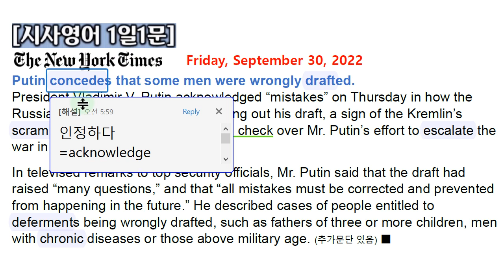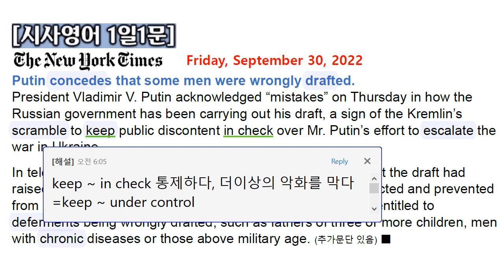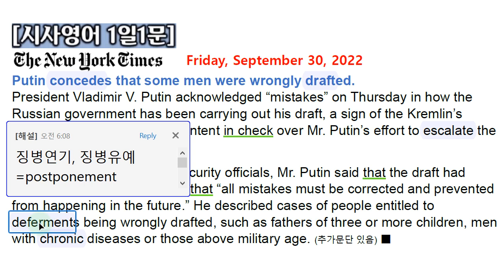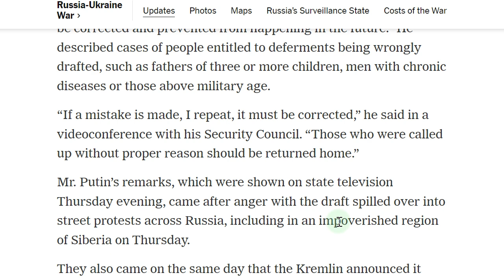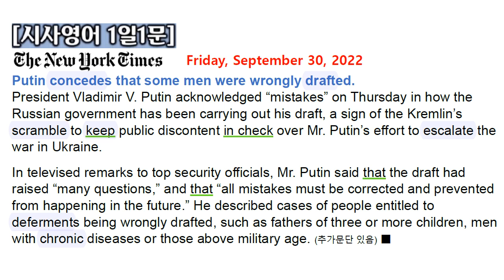[시사영어 1일1문] 러시아 전역의 시위에 푸틴, 실수 인정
[본문]
Putin concedes that some men were wrongly drafted.
President Vladimir V. Putin acknowledged “mistakes” on Thursday in how the Russian government has been carrying out his draft, a sign of the Kremlin’s scramble to keep public discontent in check over Mr. Putin’s effort to escalate the war in Ukraine.
In televised remarks to top security officials, Mr. Putin said that the draft had raised “many questions,” and that “all mistakes must be corrected and prevented from happening in the future.” He described cases of people entitled to deferments being wrongly drafted, such as fathers of three or more children, men with chronic diseases or those above military age.
“If a mistake is made, I repeat, it must be corrected,” he said in a videoconference with his Security Council. “Those who were called up without proper reason should be returned home.”
Mr. Putin’s remarks, which were shown on state television Thursday evening, came after anger with the draft spilled over into street protests across Russia, including in an impoverished region of Siberia on Thursday.

당일자 세계 주요 매체(일간지, 주간지, 방송)를 통해 전달되는 국제 정치, 경제, 문화 전반에 걸친 문제를 영어로 다룸으로써 시사 어휘와 유용한 시사 표현을 배우는 동시에 현대인으로서의 국제적인 감각과 시각을 갖게 해줄 것입니다. 우리 현실과 밀접한 관련이 있는 내용을 거의 실시간으로 다루므로 흥미롭게 꾸준히 따라가다 보면 영어실력(특히 영문독해력, 영어어휘력, 영작문능력)이 자신도 모르게 늘게 됩니다. 이것은 대학시절 저 자신의 경험을 통해 자신 있게 말씀드릴 수 있습니다. 앞으로 구독자님들의 영어실력이 장족의 발전을 보일 것을 확신합니다. 애청해 주셔서 감사드립니다.